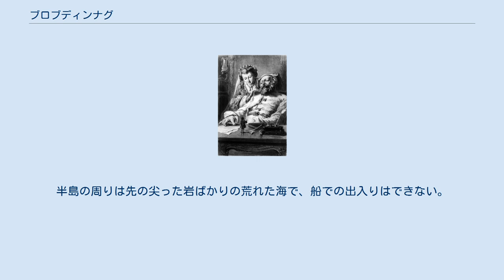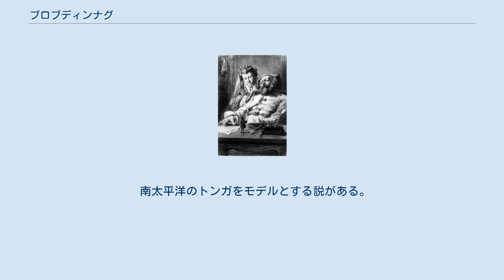ブロブディンナグ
ブロブディンナグの地図。
フランシス・ドレークが発見したニュー・アルビオン（現在の北カリフォルニアと推定されている）が南にあり、ブロブディンナグとの間には北アメリカを貫いていると考えられていたアニアン海峡の出口がある ブロブディンナグの王と王妃の前で話すガリバー ブロブディンナグ（Brobdingnag）は、アイルランドの風刺作家ジョナサン・スウィフトの小説『ガリヴァー旅行記』に登場する架空の国家。
首都はローブラルグラッドとされる。
 ブロブディンナグは、住民をはじめあらゆる物が通常の12倍の大きさとされる巨人の王国である。
ただし、国の周囲の海に住んでいる魚の大きさは通常の魚と変わらず、ブロブディンナグの人々にとっては食用に適さないため、彼らは海の魚にはほとんど関心を示さない（ただし、時おりクジラが海岸に打ち上げられ、彼らの食用にされることがある）。
 位置的には、北アメリカ西部に突き出ている半島にある。
半島の周りは先の尖った岩ばかりの荒れた海で、船での出入りはできない。
その上、半島と大陸の境には多くの火山を含む高さ5万m近い山脈があり、ここも越えることは不可能である。
このため、ブロブディンナグの人々は外の世界を全く知らない。
 他の国の存在を全く知らないため、当然他の国との貿易や交渉もない農業国だが、聡明な現国王の祖父の時代に内乱を平定し、現在は安定した平和な国家を築いている。
火薬は発明されていない。
 上記の理由により、他の国と戦争をすることもないが、軍隊は存在する。
軍隊は内乱を鎮めるために必要に応じて召集されるもので、各都市の商人や地方の農民らによって編成され、その指揮官は貴族や紳士ばかりで、すべて無給とされている。
 ブロブディンナグの人々は複雑な言葉の表現を嫌っており、法律は簡単平明な言葉で表現されなければならず（法律の注釈を書くと死刑になってしまう）、一つの文章の単語数は22を超えてはならないと定められている。
ちなみに22という数は、この国のアルファベットの文字数と同じである。
 学問は、倫理学、歴史学、詩学、数学の4つだけから成っているが、この範囲については非常に優れている。
このうち数学は、農業や機械技術の改良といった実用目的のためだけに利用されている。
 南太平洋のトンガをモデルとする説がある。